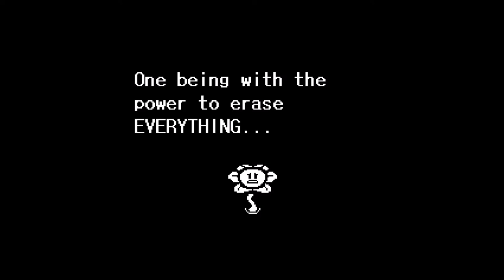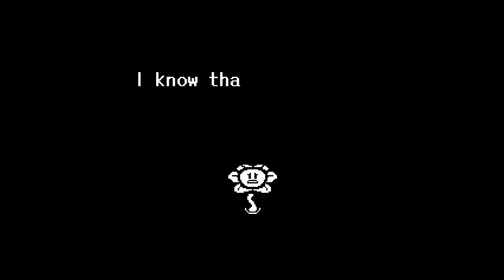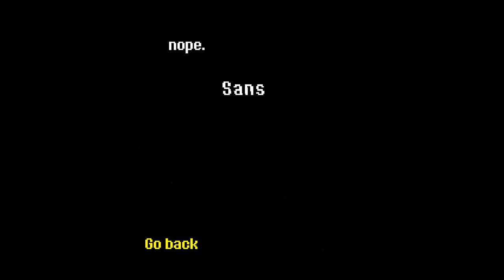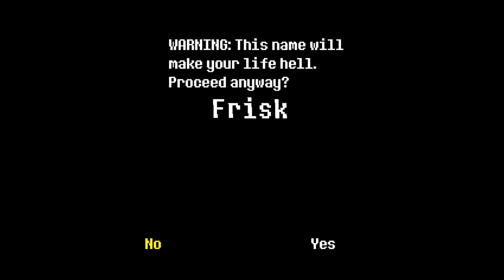Undertale Failed Genocide Run? Hard Mode Ending!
Genocide/ No-Mercy Run:
Conditions: Kill All Enemies
Befriend No one!
Uh...I was going for a genocide run...but I..uh...guess that'll start tomorrow. Here, take this funny interaction between Toriel, Annoying Dog, and Frisk!